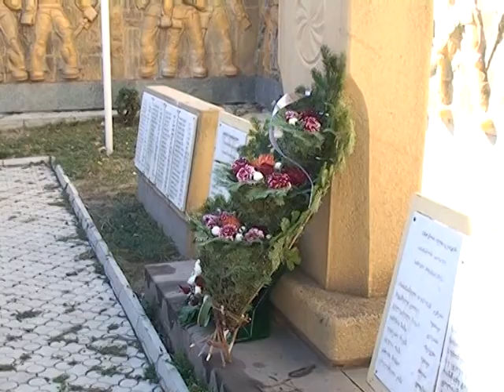ქართული ოცნების წევრებმა გორში გმირთა მემორიალი ყვავილებით შეამკეს